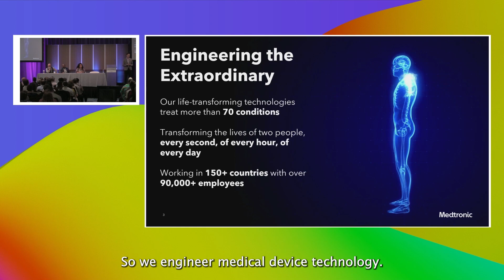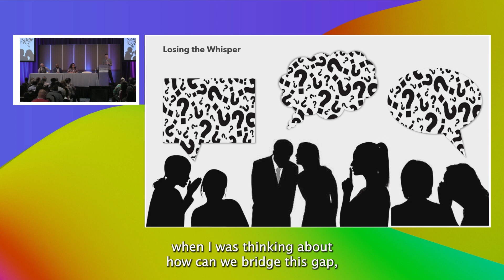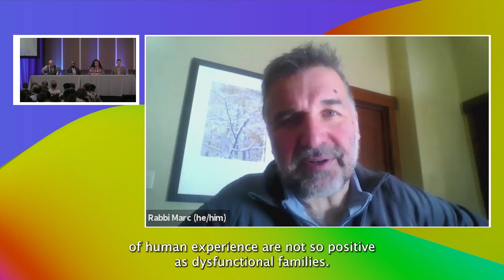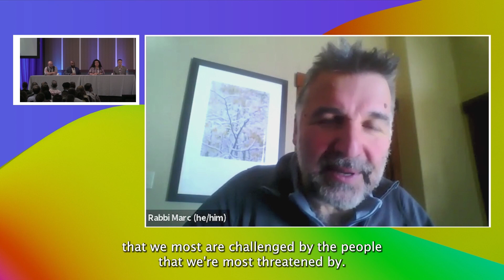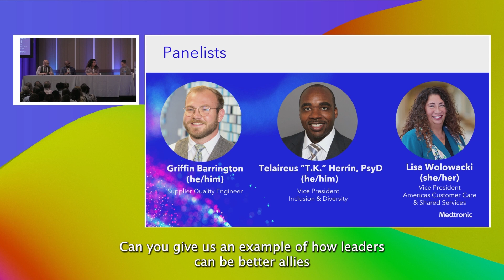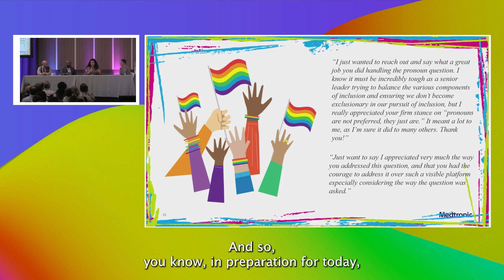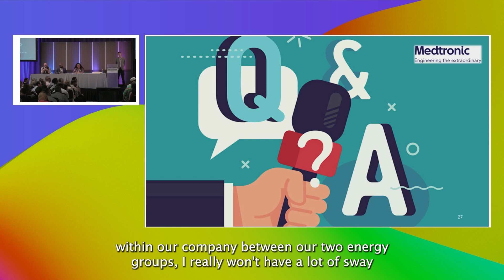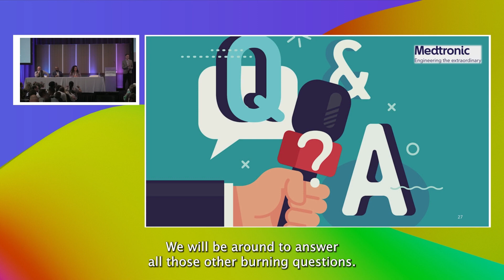Religion and LGBTQ+ Intersectionality FINAL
[GLOBAL HUB]